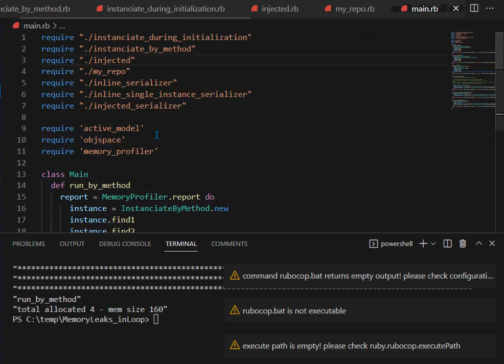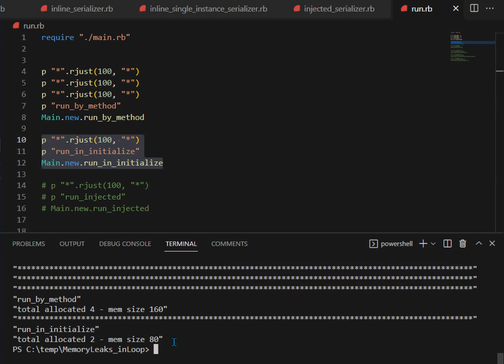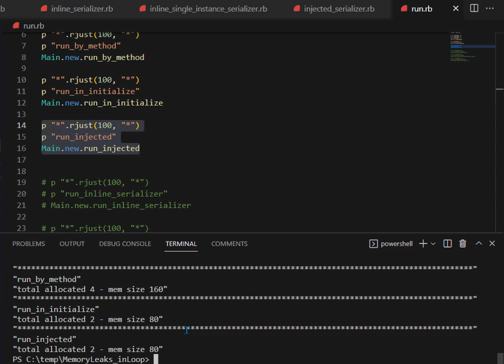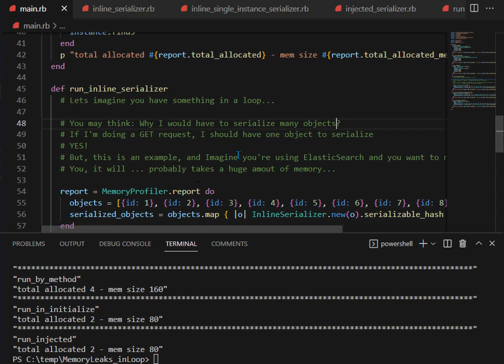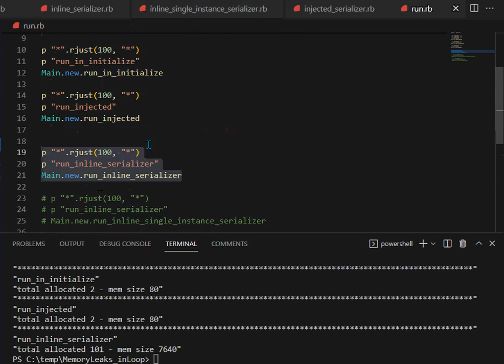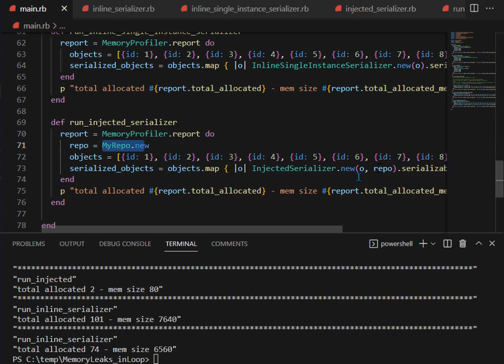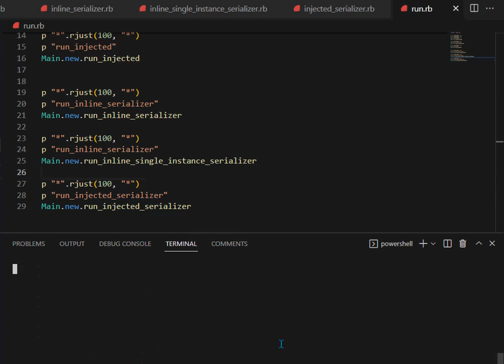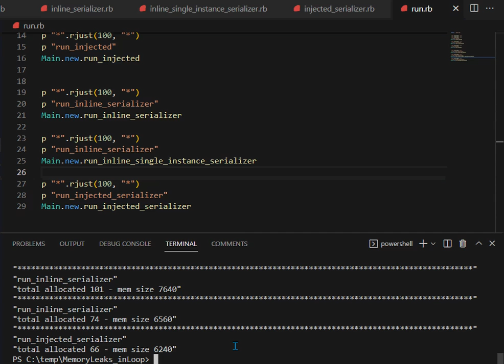Memory leaks in loops (Ruby)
Sometimes, we're unaware of what doing "new" (instantiating a class) everywhere may cause. If we have just looked at one higher level, that we weren't in a loop, by example...

And then, we will apply some kind of dependencies inversion or inversion or control principle in order to avoid instantiating too many, let's say, static classes: Classe that doesn't vary depending on user session or context.

00:00 - Introduction
00:32 - Setup
01:37 - Instanciate in each method
02:08 - Intanciate once in initialize
02:52 - Injecting the dependencies
04:21 - When serializing a group of objets using instanciation in each method
06:34 - Using an internal "smart" auto-detect alreay instanciated...
08:07 - Injecting the dependencies
09:13 - Comparison, discussion and conclusion